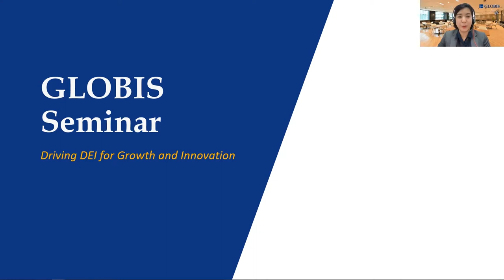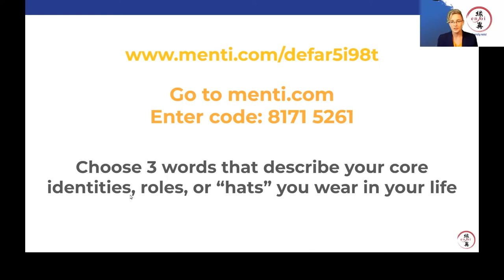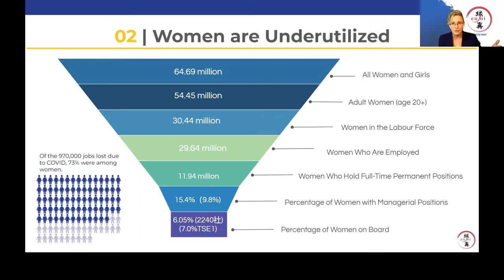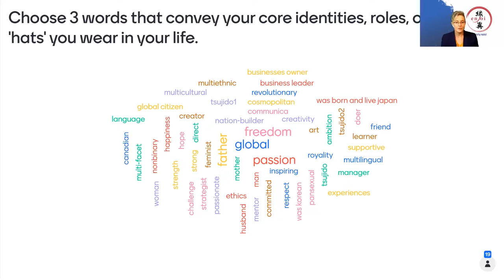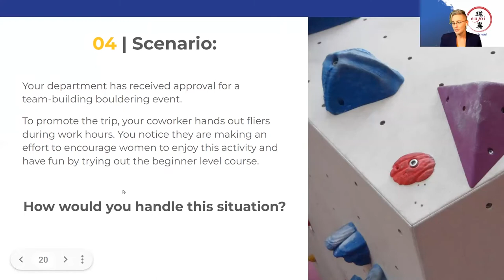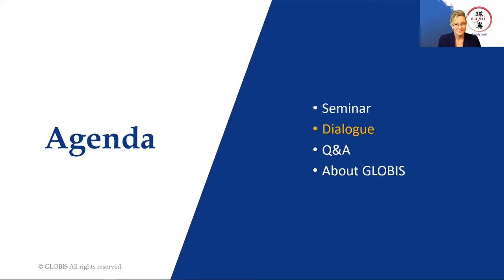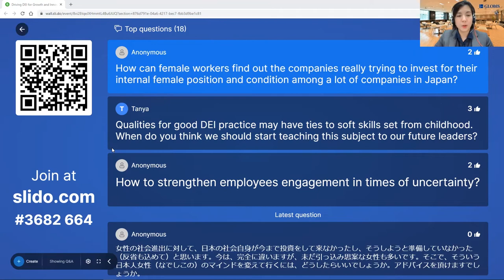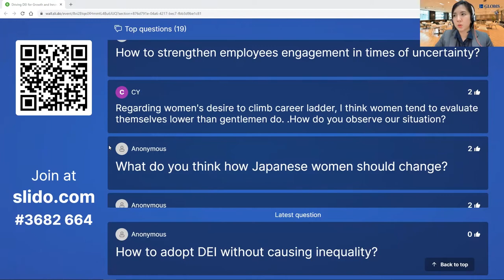Dr. Jackie Steele:Driving DEI for Growth and Innovation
How do you measure fairness in business? And by extension, how do you convince top management that employee engagement for diversity leads to a better bottom line?
In this seminar, Dr. Jackie F. Steele, founder of the diversity consulting firm enjoi Japan sits down with GLOBIS University faculty member Megumi Taoka to talk about the benefits of a data-driven decision-making process to DEI (defined by her team as diversity, equity, and innovation).

Speaker:
» Dr. Jackie F Steele (CEO & Founder, enjoi Japan K.K.)

Moderator:
» Megumi Taoka (Faculty, GLOBIS University)

This online seminar was held on July 12, 2022 by GLOBIS USA.